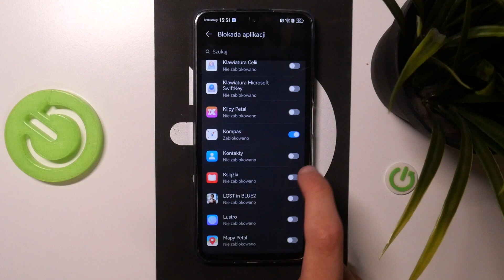HUAWEI Nova 12i - Jak włączyć blokadę na aplikacji - Zablokuj dostęp do swoich aplikacji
Chcesz dowiedzieć się, jak włączyć blokadę na aplikacji na swoim HUAWEI Nova 12i? Ten film jest dla Ciebie! Pokażemy Ci, jak za pomocą kilku prostych kroków możesz włączyć blokadę na aplikacji na swoim HUAWEI Nova 12i. To jest bardzo przydatne, gdy chcesz zabezpieczyć swoje aplikacje przed nieautoryzowanym dostępem. Więc jeśli chcesz dowiedzieć się, jak włączyć blokadę na aplikacji na swoim HUAWEI Nova 12i, zapraszamy do oglądania!

Jak włączyć blokadę na aplikacji na HUAWEI Nova 12i? Jak zabezpieczyć aplikacje na HUAWEI Nova 12i? Jak ustawić hasło na aplikację na HUAWEI Nova 12i? Jak używać blokady aplikacji na HUAWEI Nova 12i? Jak zabezpieczyć swoje dane na HUAWEI Nova 12i? Jak zabezpieczyć aplikacje przed nieautoryzowanym dostępem na HUAWEI Nova 12i?